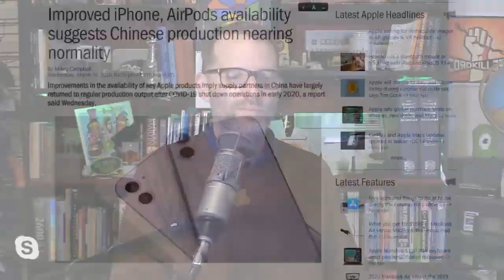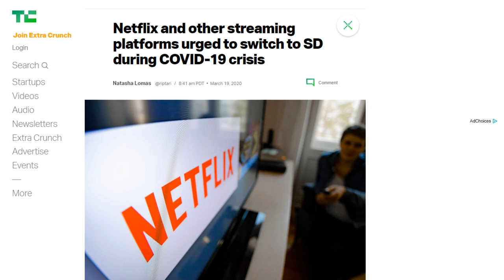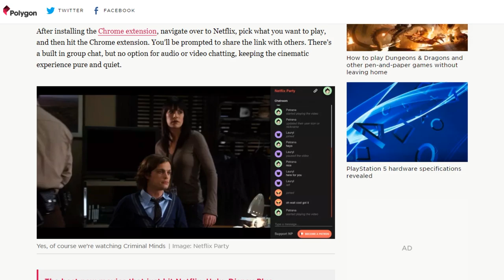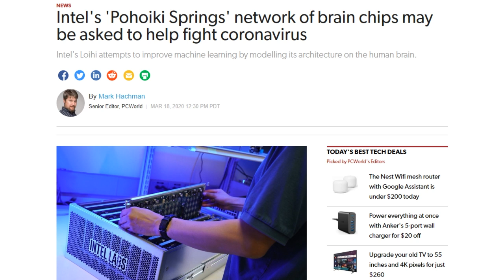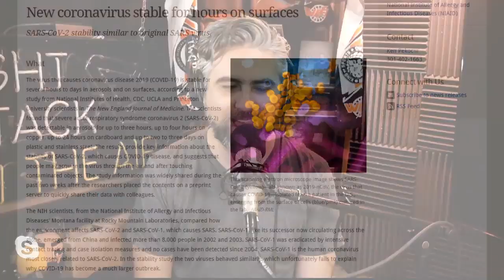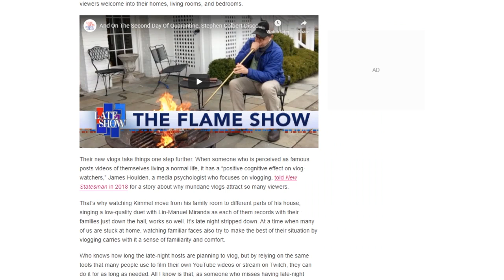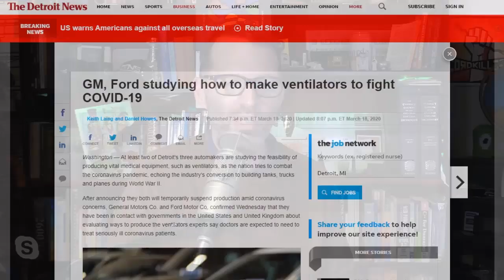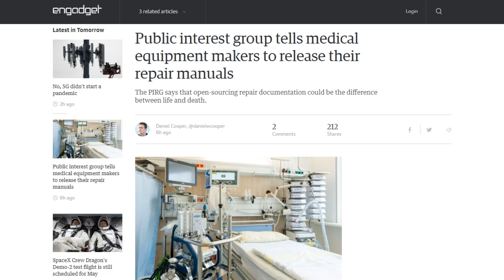A Bit Of Distancing - DTNS 3742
How will America's manufacturing industry respond to the COVID-19 outbreak and will it be enough?

Starring Tom Merritt, Sarah Lane, Roger Chang, Justin Robert Young, Joe

Today’s guest:
Justin Robert Young

Next guest:
Patrick Norton